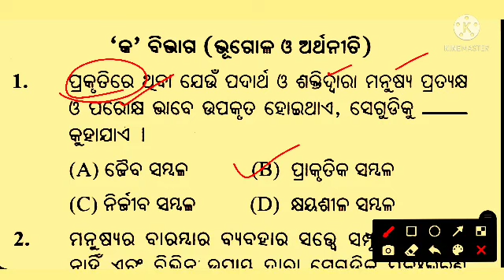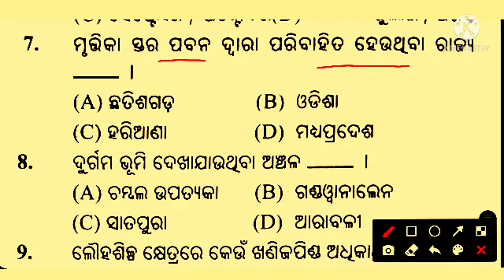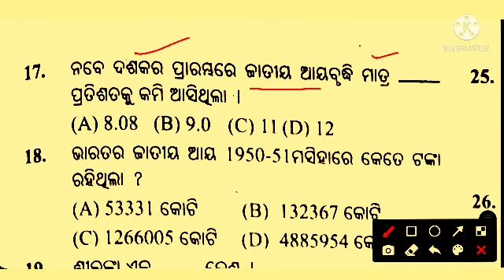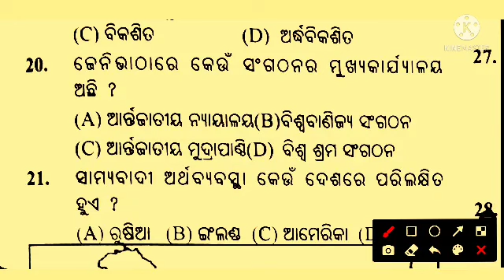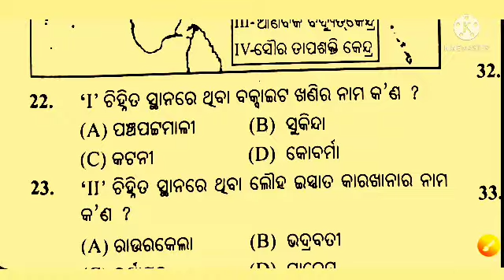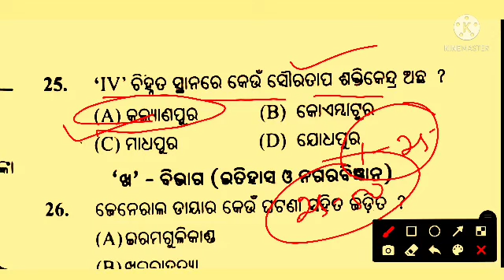sa1 social science 10th | Final revision sa1 ssc 10th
👉10TH TLS/H

👉9TH SSc

sa1 SSC 10th
sa1 social science 10th
sa1 10th ssc
10th SSC sa1
social science sa1 10th